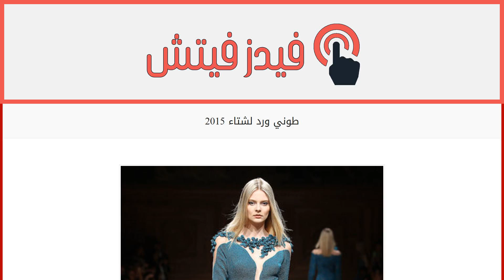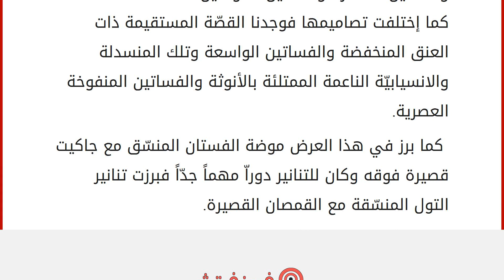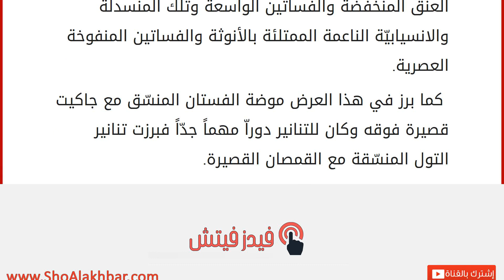طوني ورد لشتاء 2015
إقراألمقال كاملا :
غابت الألوان الفرحة والقويّة عن مجموعة طوني ورد لشتاء 2015 شكلّ الأسود اللون الأساسيّ بالإضافة إلى الرمادي أو الفضي والبيج والأحمر النبيذي.
وبالرغم من ذلك تألقت هذه التصاميم ولاقت إعجاباً كبيراً في صفوف المشاهدين.
طغت على هذه المجموعة الفساتين المختلفة من الرسمية وفساتين السهرة وفساتين الكوكتيل.
كما إختلفت تصاميمها فوجدنا القصّة المستقيمة ذات العنق المنخفضة والفساتين الواسعة وتلك المنسدلة والانسيابيّة الناعمة الممتلئة بالأنوثة والفساتين المنفوخة العصرية. كما برز في هذا العرض موضة الفستان المنسّق مع جاكيت قصيرة فوقه وكان للتنانير دوراّ مهماً جدّاً فبرزت تنانير التول المنسّقة مع القمصان القصيرة.